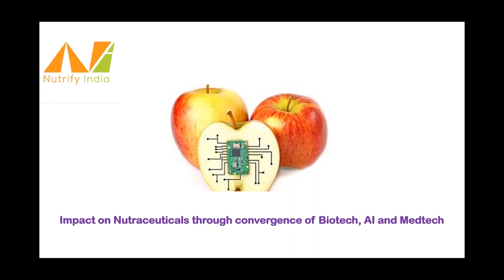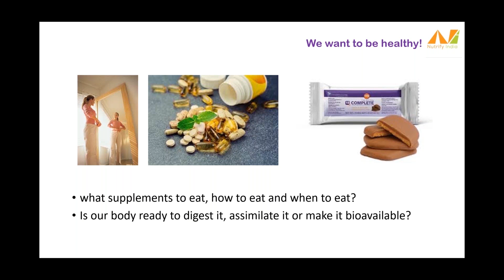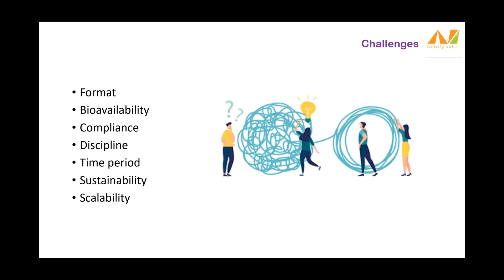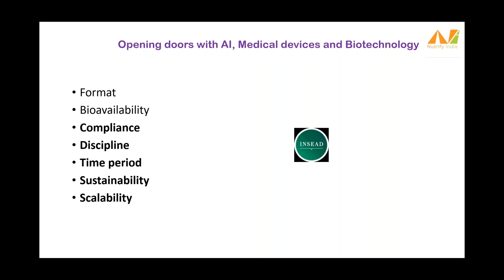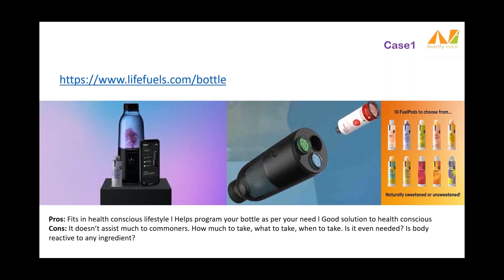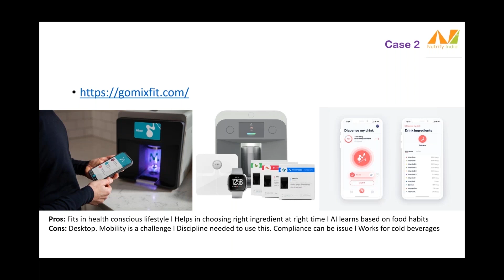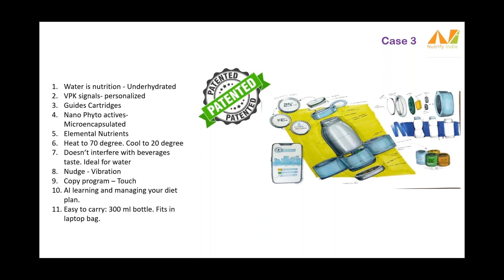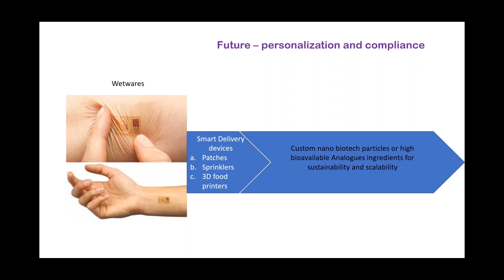AI, Biotech, and Medtech: Transforming Nutraceuticals with Amit Srivastava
Join Amit Srivastava, CEO of Biovalley, AMTZ, as he delves into the revolutionary impact of Artificial Intelligence (AI), Biotech, and Medtech on the nutraceutical industry. In this insightful webinar, part of the InnovatioCuris Foundation's knowledge-sharing series, you'll discover how these technologies are shaping the future of nutritional supplements and their potential to surpass traditional pharmaceuticals.

Summary: In this video, Amit Srivastava explores the convergence of AI, Biotech, and Medtech in the nutraceutical sector. Key points include:

The Role of AI: How artificial intelligence is enhancing personalization and compliance in nutraceuticals.
Biotech Innovations: The development of lab-grown proteins and sustainable solutions.
Medtech Advances: Cutting-edge devices improving the delivery and effectiveness of nutritional products.
Challenges and Solutions: Issues such as bioavailability, format preferences, and industry sustainability are addressed with innovative solutions.

Timestamps:

00:00 - Introduction and Overview
02:15 - The Convergence of AI, Biotech, and Medtech
05:40 - AI's Role in Personalizing Nutraceuticals
10:00 - Innovations in Biotech: Lab-Grown Proteins
15:30 - Medtech Devices Enhancing Nutraceutical Delivery
22:00 - Addressing Industry Challenges
28:00 - Future Trends and Sustainability
32:15 - Q&A and Closing Remarks